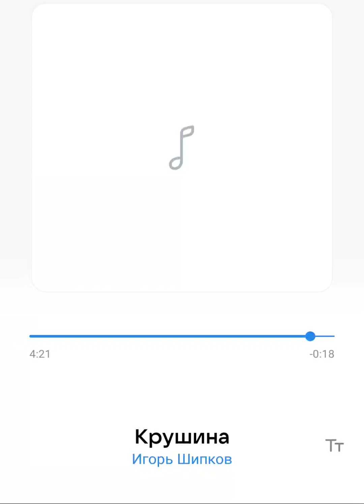Крушина.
Крушина. Игорь Шипков, Ирина Яскович.